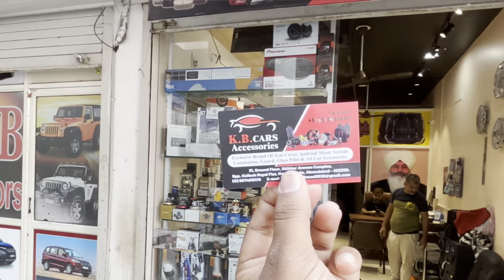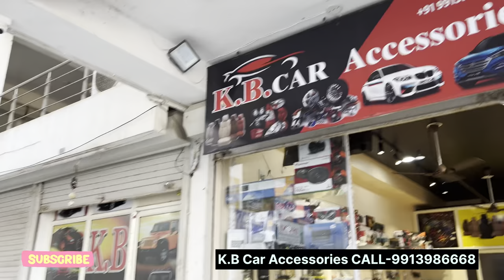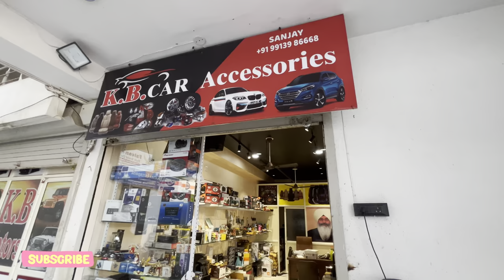Car accessories Ahmedabad || Special collection all cars android music system available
Best of
Car seat cover
￼ Car accessories
￼ Car modification
￼ Car fog lights
￼ Car modification
Thar modified
All car ￼ accessories available